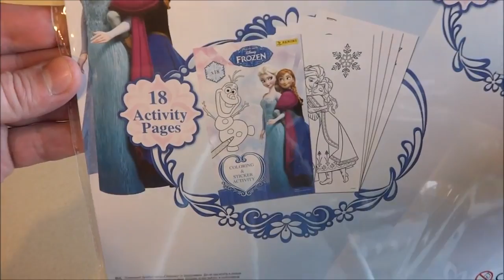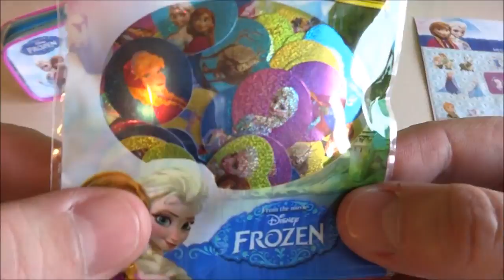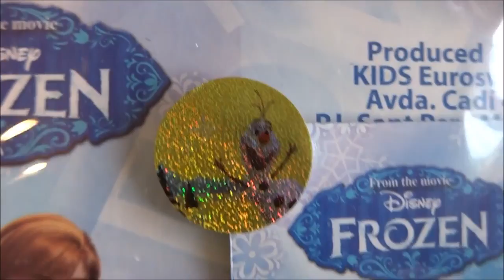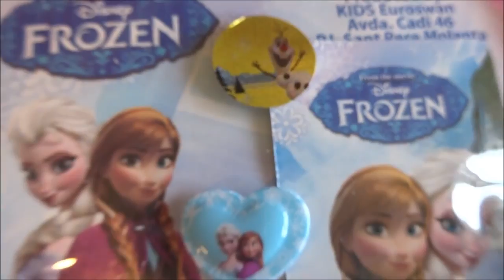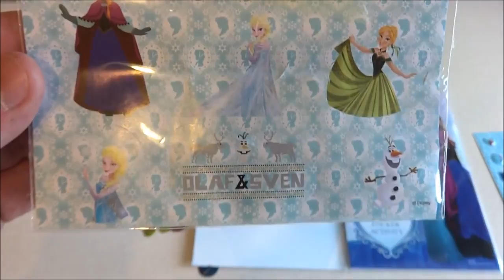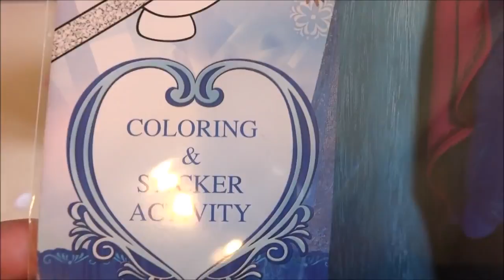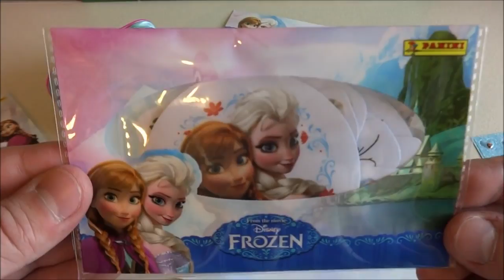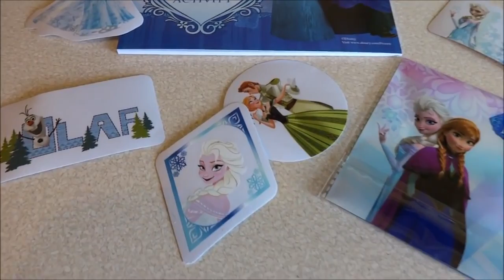Toy's Kid | Disney Frozen Mega Sticker Activity Pack 270 Stickers European Collection